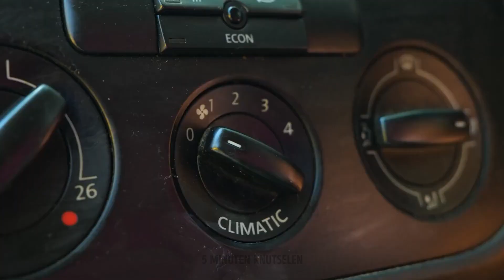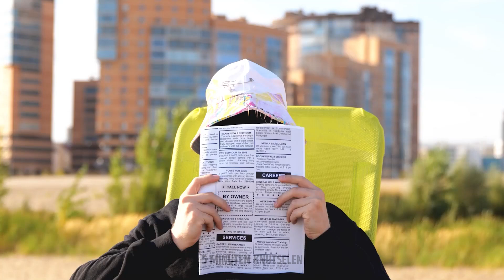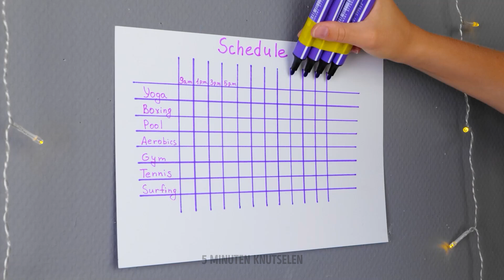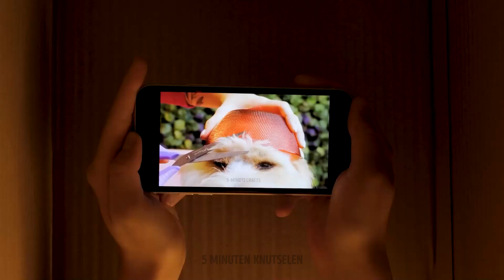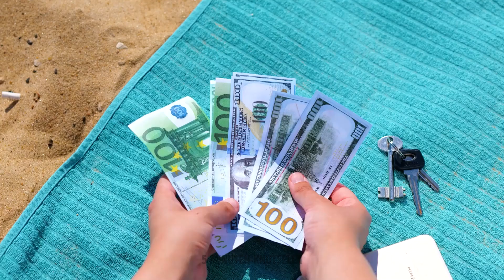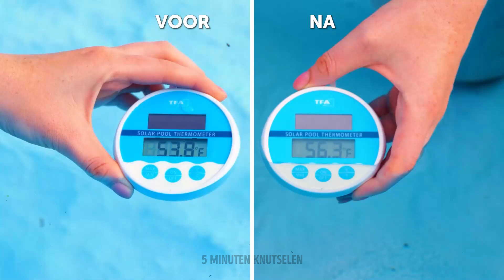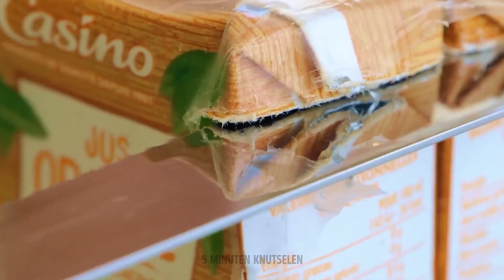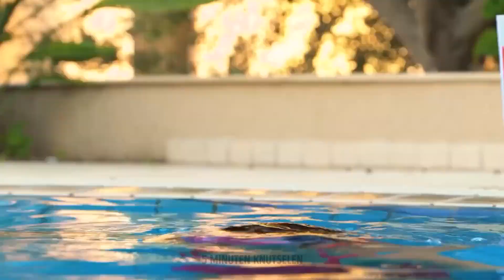Eenvoudige Zomerhacks voor een Leuke Zomer ☀️😎